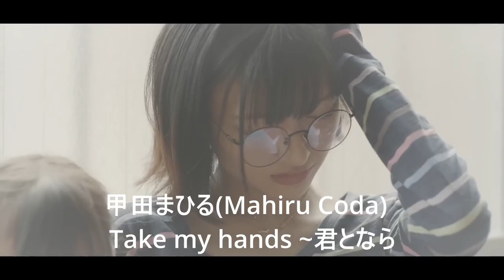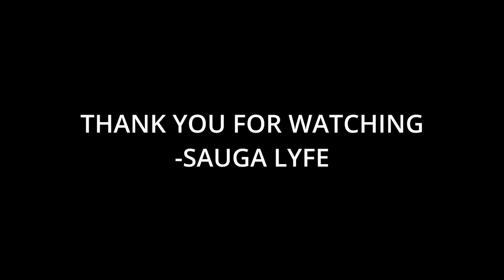12 Japanese Rappers You Should Know